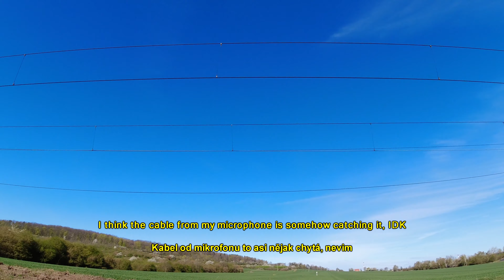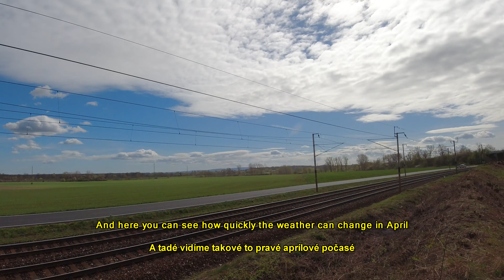Trainspotting in Kutna Hora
Change of scene (and weather) to Europe first led me to a famous tourist spot in Czechia - Kutná Hora. I did not go to see the St. Barbara Cathedral or the Ossuary. In fact, I did not really enter the town at all. Instead, I hung around on the outskirts where the trains between Prague and the Bohemian-Moravian Highlands run at full speed.